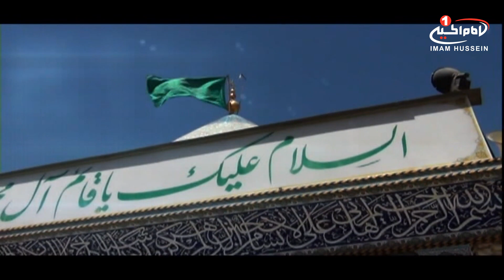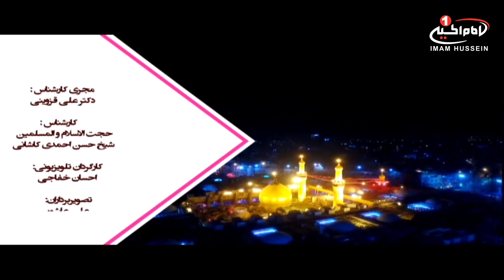سرزمین عشق(1769):محورآفرینش؛حجت الاسلام والمسلمین شیخ حسن احمدی کاشانی، دکترعلی قزوینی،قسمت12، 1440ق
موضوع: ولایت رمزآفرينش
کارشناس: حجت الاسلام و المسلمین شیخ حسن احمدی کاشانی
مجری: دکترعلی قزوینی
زمان توليد: 1440  هجری قمری
کد برنامه: 0.05207
موضوع های فرعی:

- بررسی معنای ولایت
- معنای ولایت در قرآن و کلام اهل بیت علیهم السلام
- تفاوت وِلایت با وَلایت
- بیان ماجرای پذیرش ولایت حضرت امیرالمؤمنین علی علیه السلام، توسط پیامبراکرم صلی الله علیه وآله در محل غدیر خم
- معنای و تفسیر ولایت خداوند متعال بر کل جهانیان
- ولایت پروردگار عالمیان، منزه از هر گونه تشبیه
- بیان میزان ولایت پدر بر فرزند خود
- بررسی و مقایسه ولایت خداوند متعال با ولایت پیامبراکرم صلی الله علیه وآله

کلید واژه ها:
سرزمین عشق
ولایت
قرآن
اهل بیت
حضرت امیرالمؤمنین
پیامبراکرم
غدیر خم
منزه
تشبیه
قیوم
سلطان
حجت الاسلام و المسلمین شیخ حسن احمدی کاشانی
دکترعلی قزوینی

 1 - از طريق شركت هاى انتقال پول و صرافى ها از سراسر دنيا به كربلاى معلي  به نام "رياض عباس محمود" و اطلاع رسانى مبلغ و نام صرافى به شبكه از طريق تماس با شماره:
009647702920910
2 - ارسال پيام كوتاه "لبيك يا حسين" از طريق واتساپ يا پیامک به شماره
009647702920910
4- واریز از طريق اپلیکیشن های مجموعه رسانه ای امام حسین علیه السلام

5-  واریز به شماره حساب شبكه امام حسين علیه السلام درامريكا
‏Address:
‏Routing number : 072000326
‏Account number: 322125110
‏Swift code: CHASUS33

6 - واريز از سراسر دنيا به شماره حساب شبكه در انگلستان
‏charity account:
‏BARCLAYS BANK

‏Sort code:
20 92 63

‏Account number:
83682897